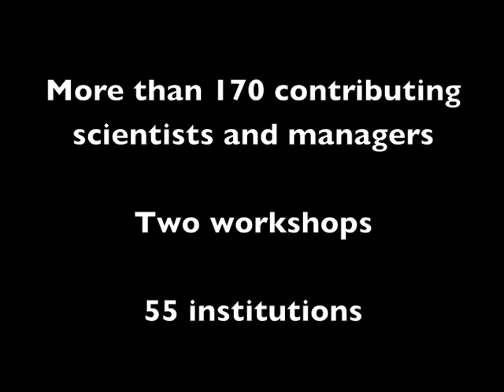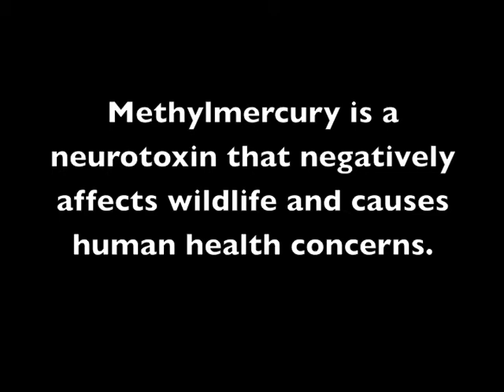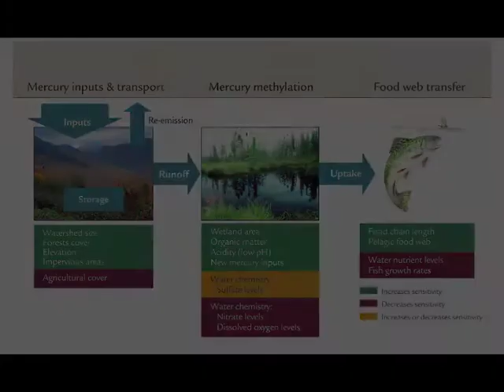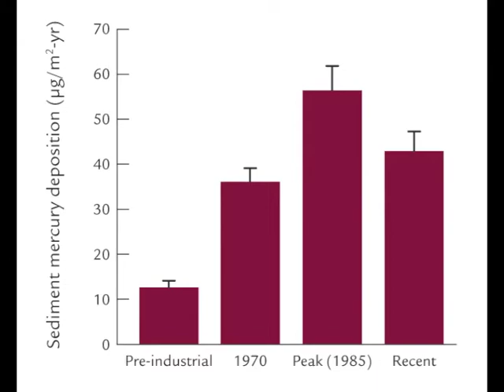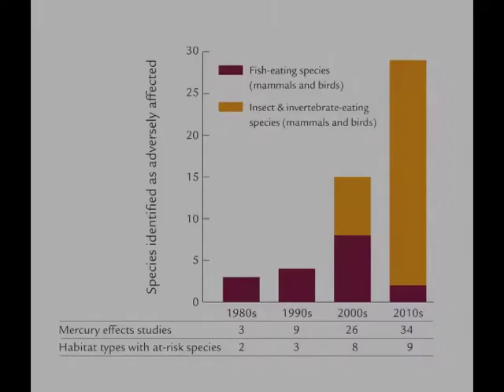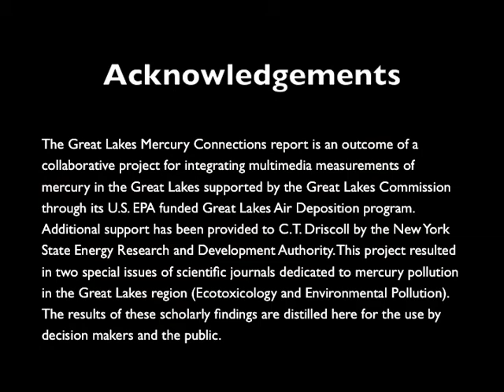Great Lakes Mercury Connections: Multimedia Overview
This presentation is designed to summarize findings from a three-year, binational, data synthesis of mercury pollution in the Great Lakes region.  For more information and to read a summary report Lakes.  Thank you.